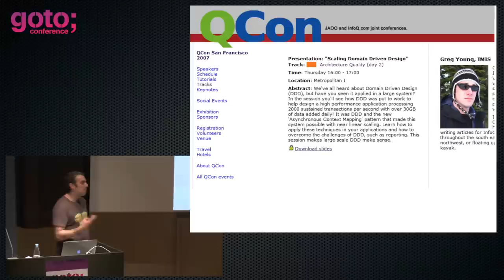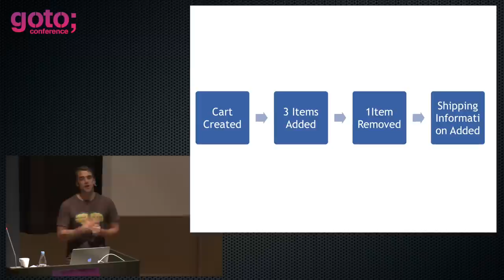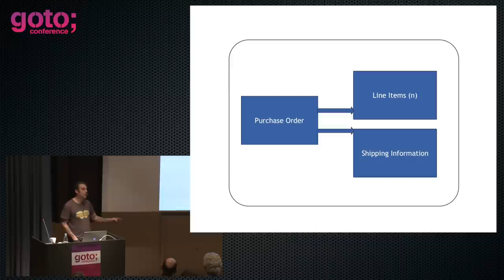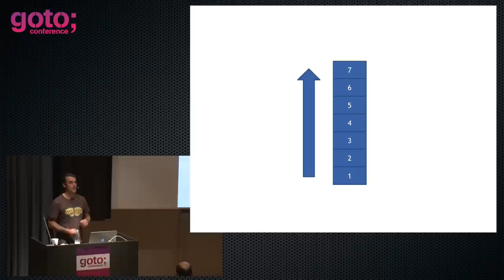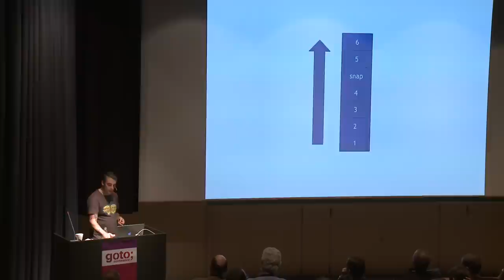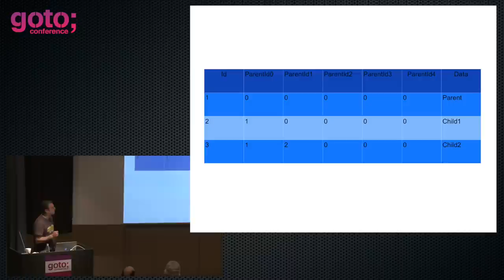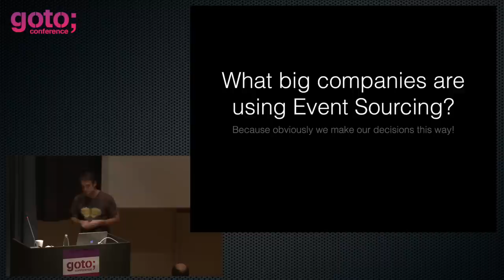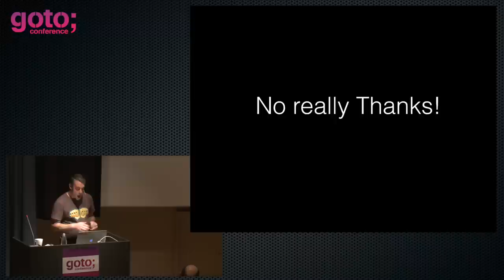Event Sourcing • Greg Young • GOTO 2014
Greg Young - Coined the term CQRS (Command Query Responsibility Segregation)

ABSTRACT
Event Sourcing has been becoming more and more popular over the last few years. Greg has been talking, teaching, and innovating in the Event Sourcing space since 2006. This talk will look in depth at what Event Sourcing is, when it may be valuable (more importantly when its not), and how problems can change when looked at through a different lens. There are many trade offs, misconceptions, and of course FUD associated around Event Sourcing, hopefully we can sort them all out.